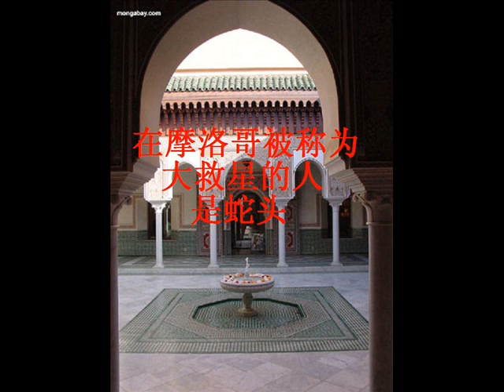摩洛哥的救星是蛇头